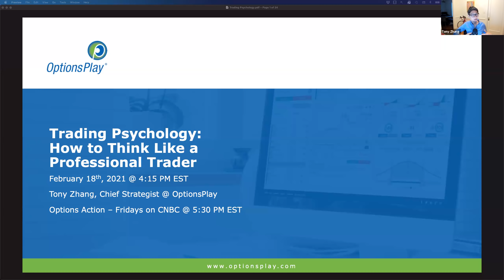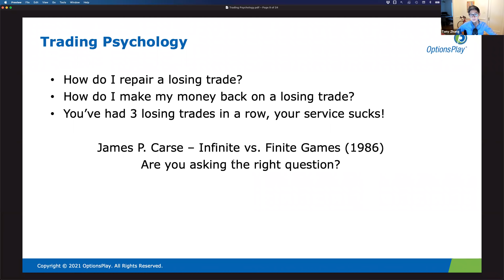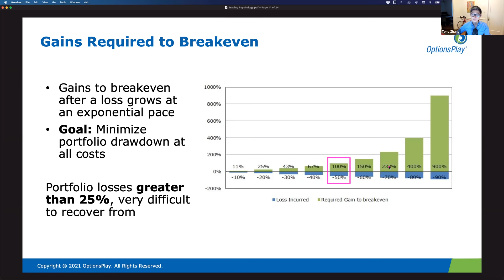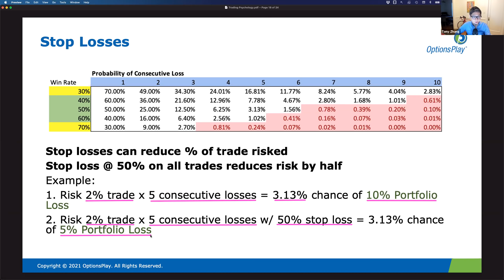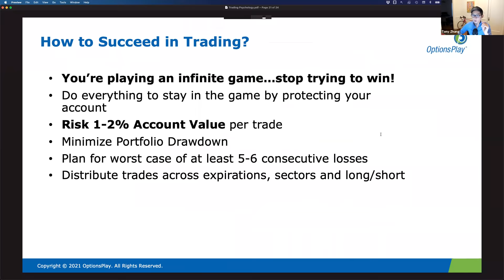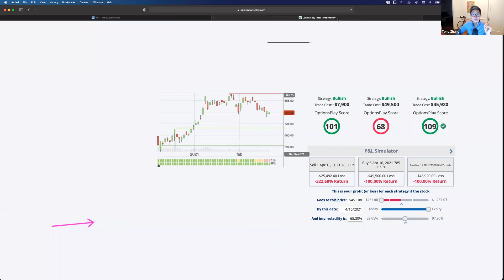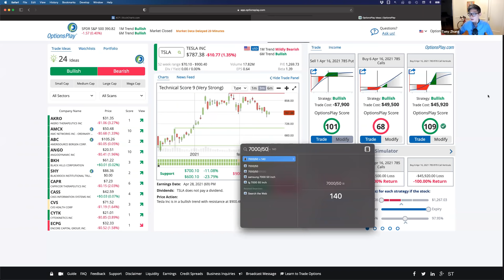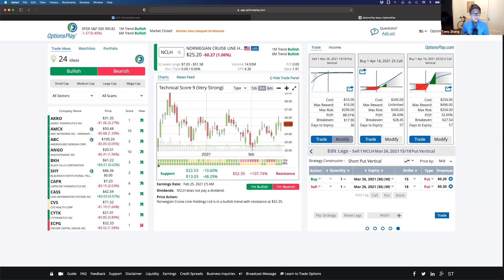Trading Psychology 🧠 (How to Think Like a Pro) l Options Trading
Join Tony Zhang, Chief Strategist of OptionsPlay & CNBC Contributor of Options Action as we discuss what sets professional traders apart. Learn how to switch your trading psychology to focus on risk and money management.

📈Get Total Access to the OptionsPlay platform, All My Private Options Education Webinars, Exclusive Income Opportunity Reports, and More! Free 30-day trial

🔔Make sure to enable push notifications to never miss a video